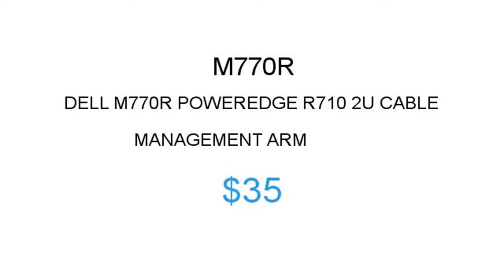DELL M770R $35 Price Reduction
1.855.CORE4
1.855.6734